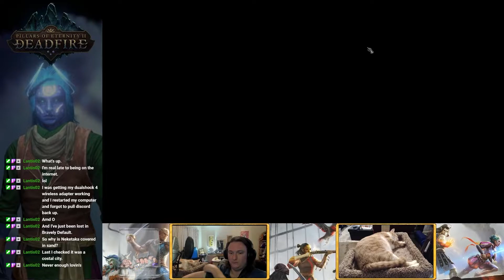Pillars of Eternity 2 - Path of the Damned - Herald - Episode 51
Hey everyone! Welcome to this play through of Pillars of Eternity 2. PoE2 is a strategic CRPG akin to the Baldur's Gate series that takes place in the Deadfire Archipelago and that has a lot of voice acting by the cast of Critical Role. It's one of my favorite isometric rpgs and I'm really looking forward to playing this run.

This run is utilizing no mods but we are playing on the Path of the Damned difficulty, which is the hardest difficulty options. We are also using some of Berath's Blessings.